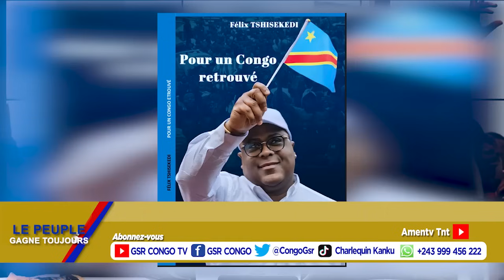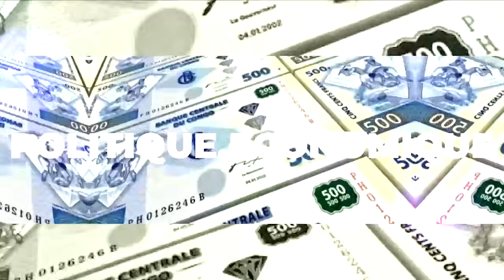Affaire passeport zambien de Katumbi, la justice s’en mêle !